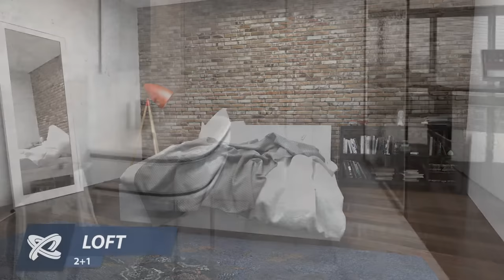KKTC SATILIK DAİRE / Girne Merkez